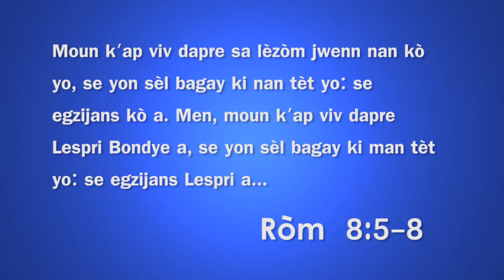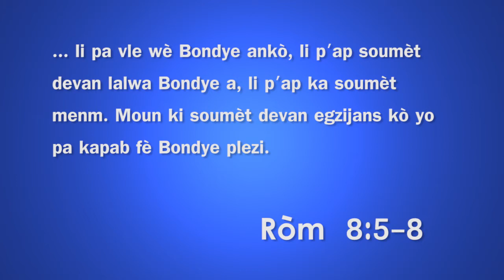Sachet Vid - Tet Kabrit, Epizod 12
Sak ap fet le Kristian ouvri yon gwo sachet plen ki make danje?